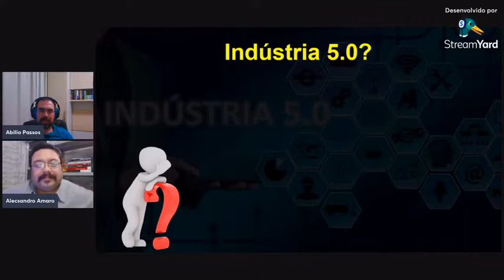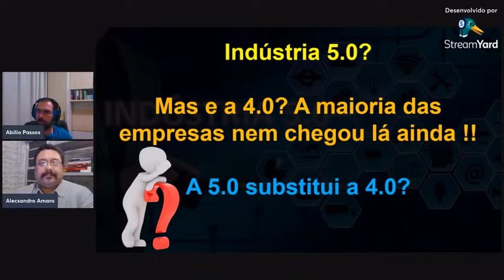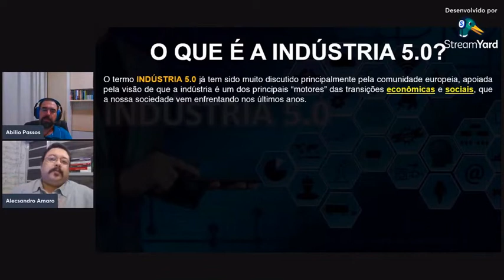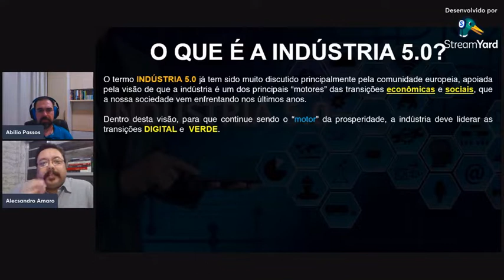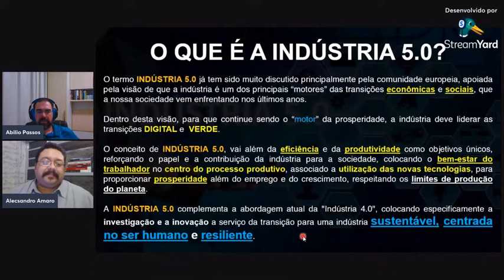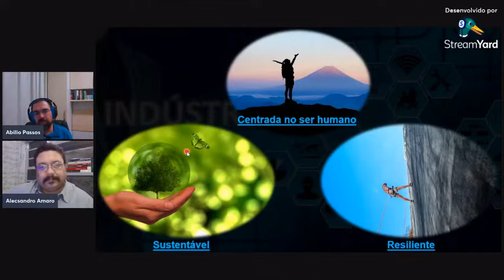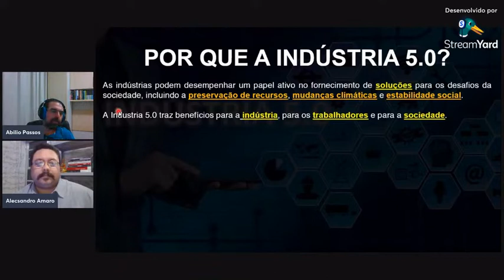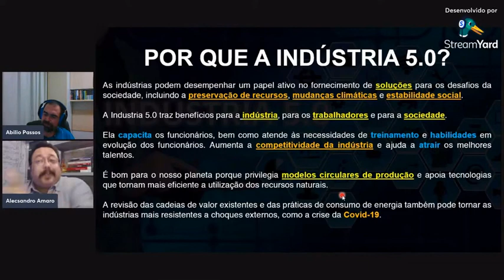O QUE É A INDÚSTRIA 5.0?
Trecho da palestra realizada no dia 16/11/2021 para os alunos da FEF, sobre a INDÚSTRIA 5.0.

O IndustrializAÇÃO é um podcast para todos que se interessam pelas AÇÕES da indústria. Nele são abordamos o passado, presente e futuro da indústria e os seus desdobramentos nas diversas áreas co-relatas.

O podcast é apresentado por Alecsandro Amaro e Abílio Passos.